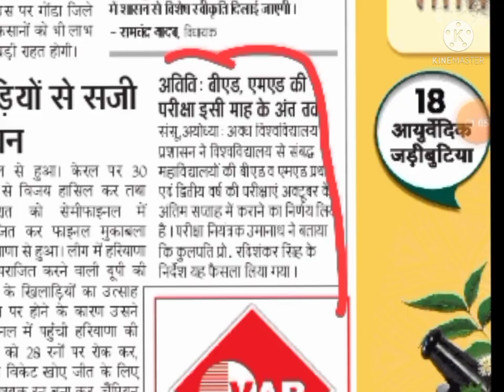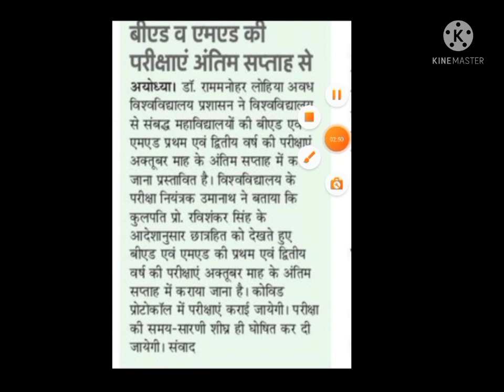rmlau bed exam update / कब होंगी बीएड की परीक्षाएं